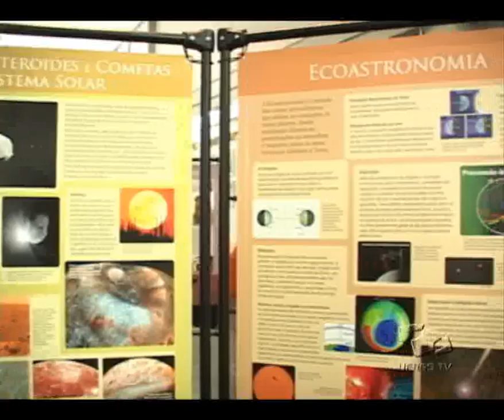Acontece na UFRGS - Exposição Itinerante "Em Casa, no Universo"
Inauguração, na Câmara Municipal de Porto Alegre, da Exposição Itinerante "Em Casa, no Universo" e do Laboratório Itinerante Tecnologia com Ciência, iniciativas do Instituto de Física.